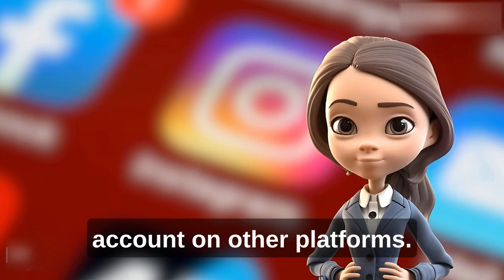Unlocking Instagram Success: How to Grow Your Followers and Expand Your Reach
Discover the secrets to Instagram success! In this video, we share proven strategies for growing your follower count and expanding your reach on the platform. From creating compelling content and leveraging hashtags to engaging with the Instagram community and cross-promoting on other platforms, we'll guide you through the steps to gain more followers. Learn how consistency and utilizing analytics can help you tailor your content for maximum impact. Unlock the potential of Instagram and watch your followers grow! Don't miss out on this valuable advice - watch now!